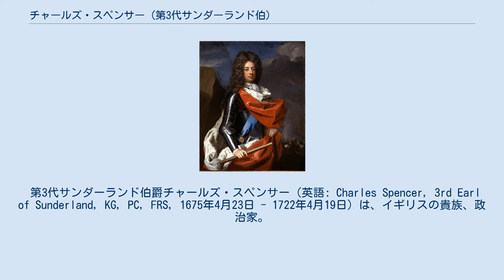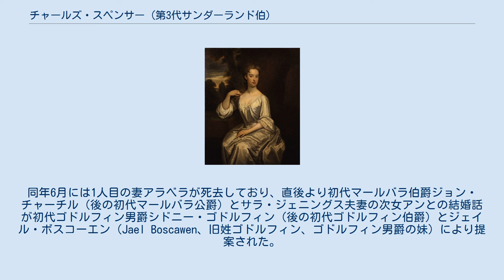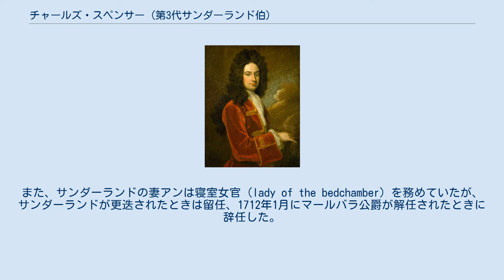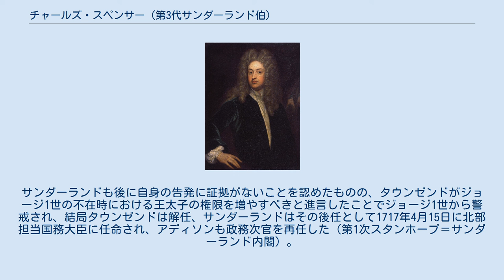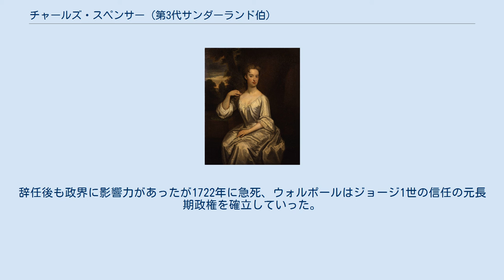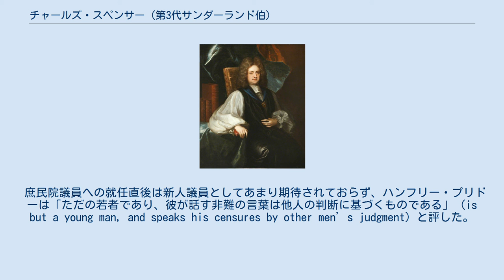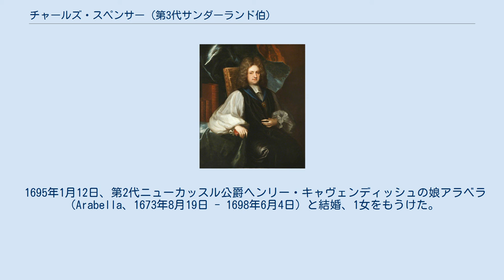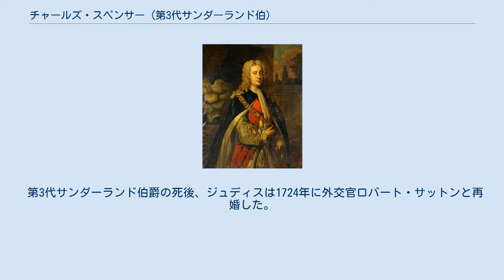チャールズ・スペンサー (第3代サンダーランド伯)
第3代サンダーランド伯爵チャールズ・スペンサー。
ジャージー美術館所蔵。
 第3代サンダーランド伯爵チャールズ・スペンサー（英語: Charles Spencer, 3rd Earl of Sunderland, KG, PC, FRS, 1675年4月23日 - 1722年4月19日）は、イギリスの貴族、政治家。
1688年から1702年までスペンサー卿の儀礼称号を使用した。
 チャールズ・トリムネル。
オックスフォード大学ニュー・カレッジ所蔵。
 第2代サンダーランド伯爵ロバート・スペンサーとアン・ディグビー（Anne Digby、1715年4月16日没、第2代ブリストル伯爵ジョージ・ディグビーの娘）の次男（長男ロバートは1688年9月に生涯未婚のまま死去）として、1675年4月23日に生まれた。
父と兄は1687年にカトリックに改宗したが、スペンサーはまだ12歳だったこともあり改宗しなかった。
翌1688年12月に父がオランダに逃亡すると、スペンサーも父に従ってオランダに向かい、ユトレヒトで家庭教師チャールズ・トリムネル（後のノリッジ主教、ウィンチェスター主教）からオランダの法律と宗教について学んだ。
以降1690年までオランダを旅し、1691年10月にオールソープに戻った。
 1693年より私人図書館を作るための書籍をはじめ、同年9月よりイングランド各地を旅したが、結婚に関する交渉を行うために1694年8月に中断を余儀なくされ、1695年1月に裕福な相続人アラベラ・キャヴェンディッシュ（Arabella Cavendish、第2代ニューカッスル公爵ヘンリー・キャヴェンディッシュの娘）と結婚した。
1695年に故サー・チャールズ・スカーバラ（1694年没）が収集した数学書籍のコレクションを買い上げ、1699年には「比類のない蔵書」（an incomparable library）を所有するに至った。
 初代マールバラ公爵ジョン・チャーチル、1702年頃。
 結婚直後の1695年3月よりロンドンに滞在して庶民院の議事に注目、同年の総選挙でデヴォンシャーのティヴァートン選挙区とイースト・ライディング・オブ・ヨークシャーのヘドン選挙区から立候補して庶民院議員に選出され、前者の代表として議員を務めた、1702年まで務めた。
19世紀の歴史家トーマス・マコーリーによると、庶民院議員就任直後のスペンサーは熱心なホイッグ党員であり、ジョナサン・スウィフトによると、庶民院議員期のスペンサーは共和主義を支持して、友人の間で「卿」（Lord）の称号をつけず「チャールズ・スペンサー」と姓名だけで呼ばれたいと述べ、イングランドで貴族がいない日がくることを望んだという。
そのためか、第3代準男爵サー・ジョン・フェンウィックの私権剥奪法案をめぐり、1696年11月21日に聖職貴族を採決から外す議案を提出した。
 1698年11月30日、王立協会フェローに選出された。
同年6月には1人目の妻アラベラが死去しており、直後より初代マールバラ伯爵ジョン・チャーチル（後の初代マールバラ公爵）とサラ・ジェニングス夫妻の次女アンとの結婚話が初代ゴドルフィン男爵シドニー・ゴドルフィン（後の初代ゴドルフィン伯爵）とジェイル・ボスコーエン（Jael Boscawen、旧姓ゴドルフィン、ゴドルフィン男爵の妹）により提案された。
マールバラ伯爵は乗り気ではなかったが、スペンサーは息子の教育をマールバラに任せると承諾したことでマールバラ伯爵の説得に成功、1699年秋にアンとの結婚が合意され1700年1月に正式に結婚した。
この結婚はマールバラ伯爵夫婦が徐々にホイッグ党に転じるきっかけになったが、結婚直後はスペンサーとマールバラ伯爵が政敵のままだった。
1702年9月28日に父が死去すると、サンダーランド伯爵位を継承、同年10月27日に貴族院に初登院したが、その直後に王配ジョージ・オブ・デンマークへの年金に反対を表明して一時はサラとアン女王の怒りを買った。
 マールバラ公爵夫妻（マールバラ伯爵が1702年12月に昇叙）はアン女王と深い信頼関係で結ばれていたため、その娘と再婚したサンダーランドも重要なポストを任さ...